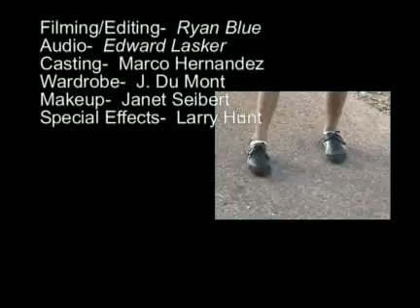Radio Rays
a video my friends and i made describing the penetrability of radioactive rays (alpha, beta, gamma rays)